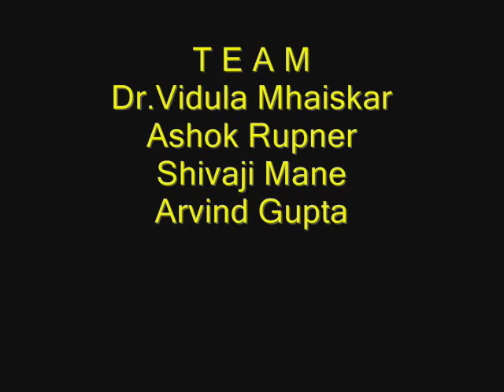STRAW SPINNER | Indonesian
With two straws make an amazing spinner!
Take a 4-inch long fat straw and fold it in the middle.
Nip both the folded corners - first the left and then the right.
On opening you will see a lovely diamond shaped hole.
Then with sticky tape close and seal both ends of the straw.
Trim the extra tape.
Then nip one corner of one end to make a small hole.
Nip the diametrically opposite corner on the other side.
Now the spinning propeller is ready.
For the blowing pipe take half a straw and make a V cut at one end.
Now the straw spinner is ready for spinning.
Place the V notch of the blowing straw inside the propeller.
Close that end of the blowing straw and blow hard from the other end.
This will make the propeller spin in all its glory! This work was supported by IUCAA and Tata Trust. This film was made by Ashok Rupner TATA Trust: Education is one of the key focus areas for Tata Trusts, aiming towards enabling access of quality education to the underprivileged population in India. To facilitate quality in teaching and learning of Science education through workshops, capacity building and resource creation, Tata Trusts have been supporting Muktangan Vigyan Shodhika (MVS), IUCAA's Children’s Science Centre, since inception. To know more about other initiatives of Tata Trusts, please